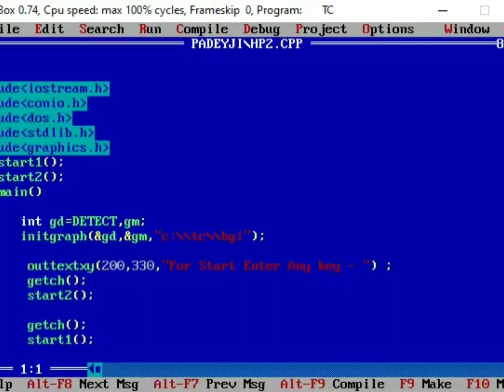Best way Wish happy birthday using C++ Graphic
About video - "Best Happy Birthday Wishes in Programming Style."

In this video I am going to show "How to wish happy birthday using C++ graphic?". it's very-eazy just watch entire video.

About video in detail -

"Is video mein C++ graphics ka use karke hamne birthday wish karne ke liye programming ke dwara ek Chhota sa animation banaya hai. Is program mein aap jiska birthday hai uska naam bhi likh sakte hain video mein bataya gaya hai ki uska naam Kahan likhen. Aur is video ka code aapko program code link ke dwara mil jaega niche diye hue likh per click kar dijiye. Vahan se aap code copy kar sakte hain."

"Mere channel per aise hi interesting aur aur acchi animation related videos upload hoti hai. Aisi aur interesting video ke liye niche diye hue channel link Par click kr  aur bhi video dekh sakte hain."

 I have already made a very good video, you guys, click i  button and watch them too and gave lots of love.

Thanks 🙏🙏

We have taken both hard work and time to make this video, so request you to share this video with lots of love, share and comments so that we can make more such interesting videos for you.

HasTags -

Tags -

 C++ Graphic
Wish happy birthday using C++ graphic
Wishing Happy Birthday using c++
Birthday wishes
Best happy birthday wish using programming language
Birthday wish in c++
Birthday wish in code
Birthday wish in Programming Style
Birthday wish in Programming language
Birthday wish in coding style
C++ Graphic use wish happy birthday
Birthday greeting video
Birthday greeting animation
Wish happy birthday best video

Thanks 🙏🙏🙏

Social media -